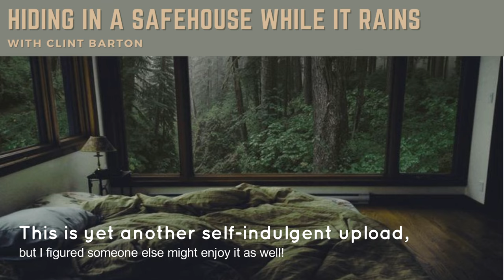Hiding in a Safehouse while it Rains with Clint Barton || Marvel Ambience [Read Desc!]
--Story--
(Written by me! Definitely one of my favorites so far! Check me out on Wattpad for more stories like this one

Rain patters heavily against the windows of the safehouse you and your Partner, Clint Barton, had managed to reach after the fallout of whatever the hell happened at the airport in Berlin. It honestly had frightened you - seeing the Team split apart so easily and seeing just how dangerous Tony can be when he’s beyond angry. In fact, it had been his damned Iron Man repulsors that had nicked your right shoulder, leaving a decently sized wound there, your flesh still stinging from the heat of the blast. But, you’d somehow managed to make it where you are now - a former Avengers safehouse designed to suit two people comfortably. However, after a slight mishap that occurred when the two of you were attempting to disable any Stark Tech that could have been traced back to your current whereabouts, the second half of the building had been compromised - a tree crashing straight through the roof and allowing the cold wind and rain to swoop in. As Clint had finished up ensuring no one had followed the pair of you as well as scrounging around the kitchen for some sort of sustenance, you had kept yourself awake and slightly warm by attempting to bandage the rather evident gouge in your shoulder. “How’s your wounds?” A familiar voice asks as your Partner strolls into the room, shedding his jacket, bow, and quiver at the door before nearing you. “They’re fine,” You nod, voice breaking slightly, unable to mask the pain you’re in. You watch through a partly blurred gaze as the newcomer takes a seat on the edge of the double bed that is present in the part of the safehouse that hadn’t been previously water-logged. But your Partner doesn’t seem too satisfied with your answer, a frown of almost annoyance falling upon his features. “Aw, shit.” He grumbles, gesturing to your shoulder. “What?” “Did you clean it?” The question makes you frown, a look of disbelief tracing your own features. “Yeah, of course, I-” “You did it all wrong. Let me fix it.” Comes the interruption. And before you can even speak up to tell him otherwise, Clint is at your side, fingers beginning to work at the numerous layers of surgical tape you’d used to secure the bandage to your damp skin. “You’re taking it off? Really, Clint?” You force through gritted teeth, pain rippling through you. “Yeah, it’s on wrong,” He states matter-of-factly, passing you a look. “I’m just gonna take it off like a Band-Aid, okay? Ready, one, oh.” Yelping in protest at  his aggressive motions, you throw a punch against his leg, once more earning a disapproving look, though he just carries on, talking aloud as he does so. “Alright, so we’ll clean it up…” And as you sit there, grimacing and occasionally swatting his leg again, you find yourself becoming thankful for his tone walking you through his process, almost as if he’s trying to keep your mind off of the pain the First Aid process is subjecting you to. “You don’t want this infected, it’ll ruin your week,” Clint jokes softly, drawing a soft chuckle from you. “That’s actually not so bad.” “Oh, that’s great,” You groan, wincing as the sting of the disinfectant meets your skin, along with the pressure of your Partner’s movements. “You want these,” Clint explains, holding up a roll of smaller, more sturdier looking bandages. “Perpendicular to it; you wanna close it.” “That’s what I did already, idiot! Ow!” You yelp for what seems to be the hundredth time, this time targeting the bedsheets beside Clint’s leg you’d been taking your pain out on. “This is helping it cinch, so it can mend to each other faster.” He continues, finally removing his touch from your shoulder and leaning back a tad to admire his handiwork. “Look at that, I just got a free First Aid lesson to finish off today,” You chuckle with a breathy chuckle and a shake of your head before carefully laying down back against the mattress beneath you, now tired gaze wandering the ceiling, ears finally picking up on the soft radio chatter that had been playing. And with a heavy sigh that almost matches your own thoughts, your Partner settles down beside you, hands folding absentmindedly across his chest. “You good?” He murmurs aloud, head turning to face you as you do the same, meeting his gaze. “Yeah…” You breathe. “I’ll be fine.” And with a genuine yet sleepy grin that carries an expression of ‘I know you will be,’ in his gaze, your voice can’t help but get caught in your throat as you whisper a soft “thank you,” your attention falling back upon the ceiling and focusing on all the soothing noises around you, including the soft music that whatever radio station Clint had managed to find earlier, finally beginning to play. And soon enough, you find yourself drifting away through a light sleep knowing that the man lying beside you always has your back, no matter what might come your way.